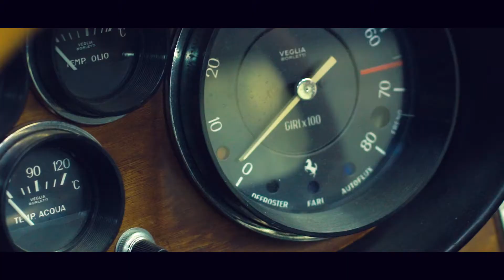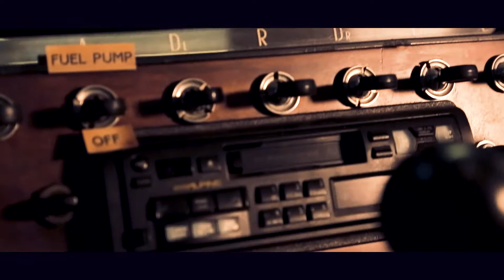Реставрация Ferrari 365 GT 2+2 1969 г.в. часть 1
Ferrari 365 GT 2+2 1969 года выпуска.